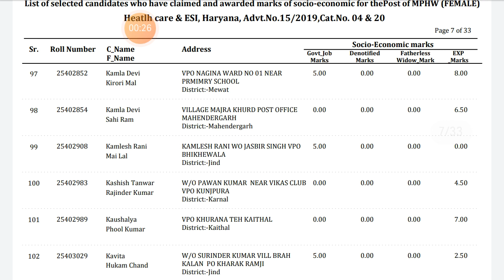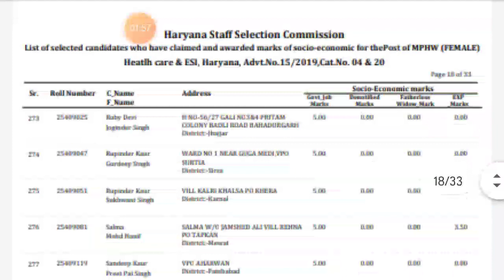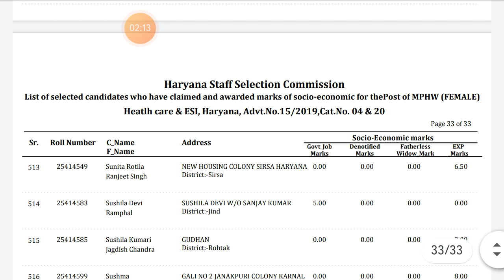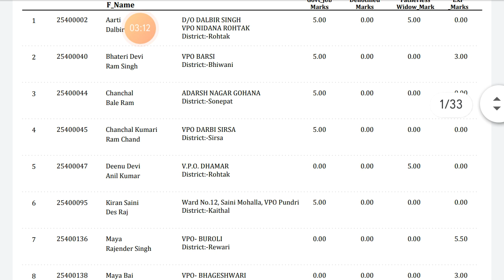hssc Mphw social economic candidate list|| 10 no. का चमत्कार final selection मे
hssc update mphw social economic selection marks list with candidate details